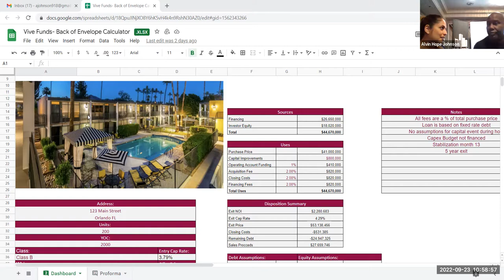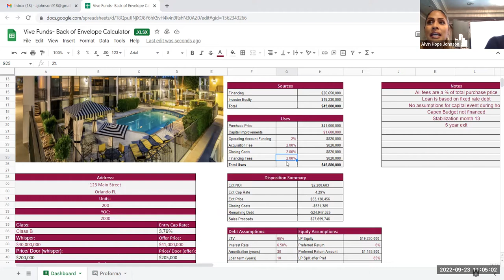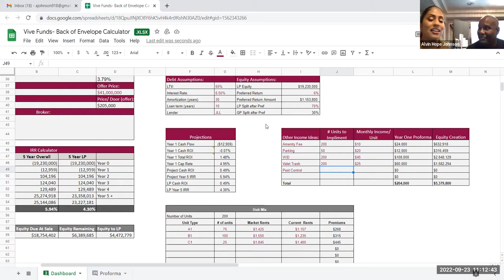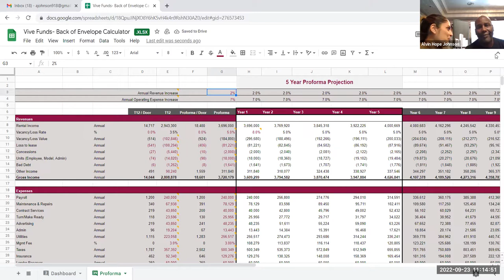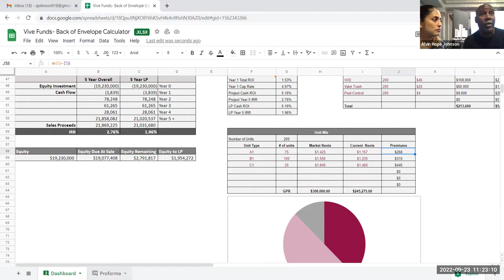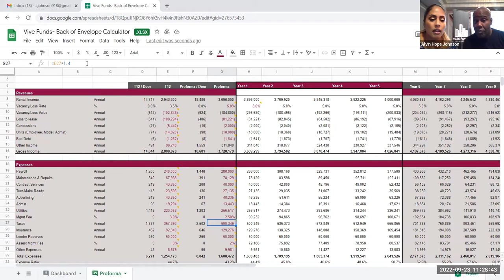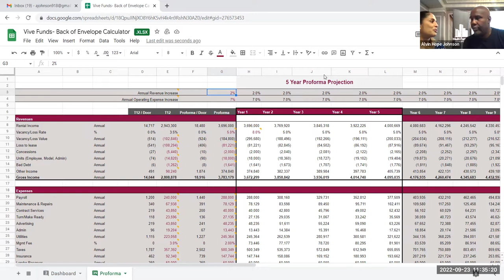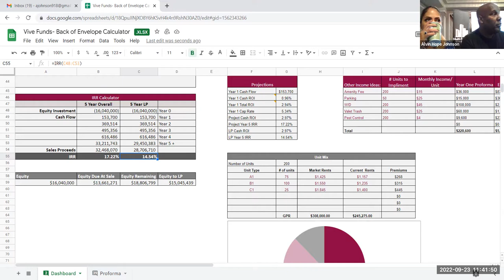Bonus Video of Underwriting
This is a great description of how we quickly underwrite our deals